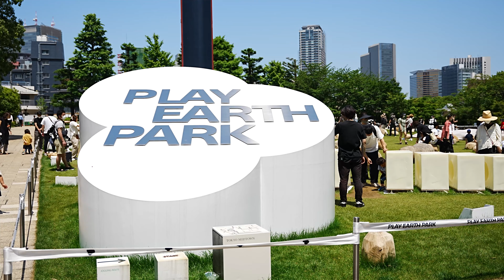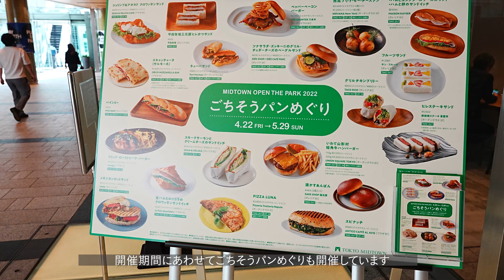MIDTOWN OPEN THE PARK 2022に行ってみた【4K】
〈もっとみる〉に取材先の名称・住所など記載してあります！

2022.5/29まで東京ミッドタウンで開催された
MIDTOWN OPEN THE PARK2022
GOLDwinが主催しているPLAY EARTH PARKは
５人の建築家が「火」「水」「地」「風」「空」の地球を構成する５つのエレメントをテーマにした遊具を設計。地球の持つ不思議なテクノロジーに触れ自然とのつながりを深める体験する場を提供しています。

Design
「地の遊具」山田紗子建築設計事務所
「空の遊具」DOMINO ARCHITECTS
「水の遊具」Sawada Hashimura
「風の遊具」中村竜治建築設計事務所
「火の遊具」noiz

また日本グラフィック協会の主催で46名のデザイナーによるPICNIC SHEET EXHIBITIONを開催。個性的な46枚のピクニックシートの上で休憩したりお食事したりすることができます。